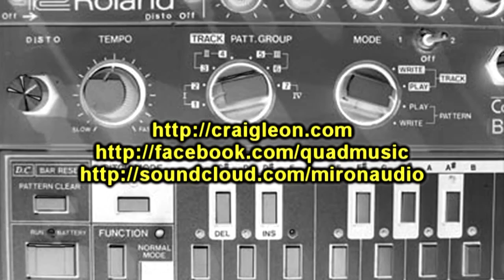Craig Leon Cassell Webb and Quadmusic Nommos Live In Concert St. Petersburg Russia 2013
Live at the Apositsia 9 Forum in St, Petersburg Russia 23 March 2013.
Provided by Miron.